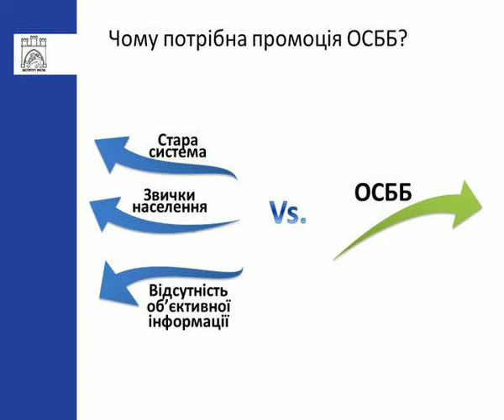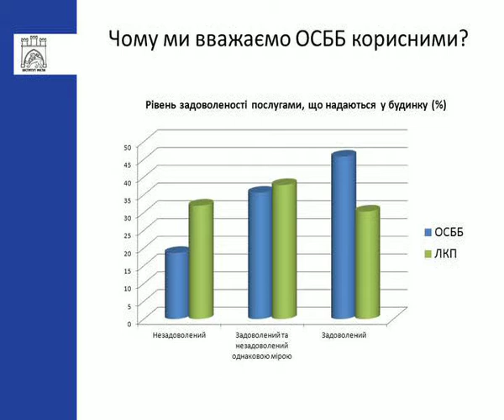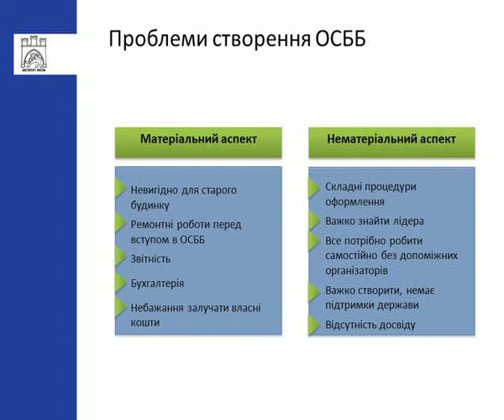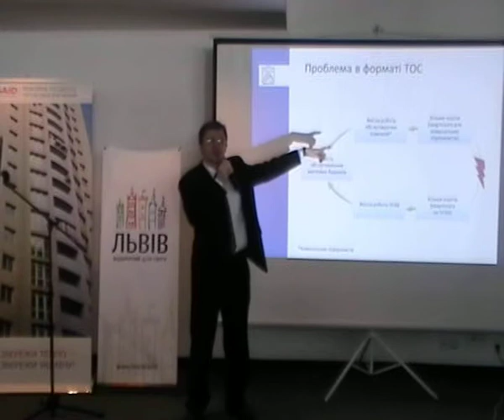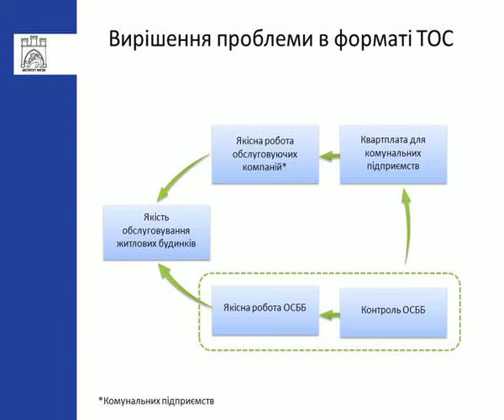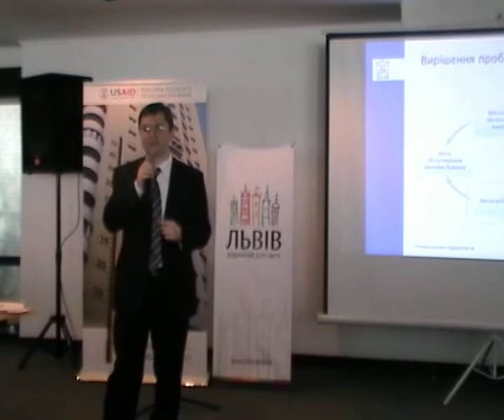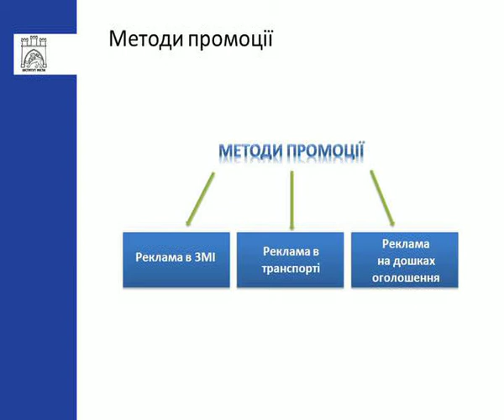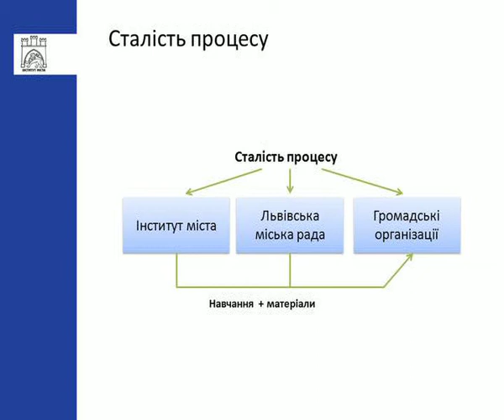4 секція. Олександр Кобзарев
в. о. Голови правління Інституту міста

4 секція: Ефективні заходи популяризації ОСББ серед населення